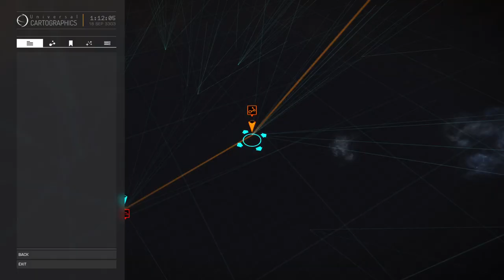Elite Dangerous :Unlockin Engineer Liz Ryder and planning a trip to Beagle point